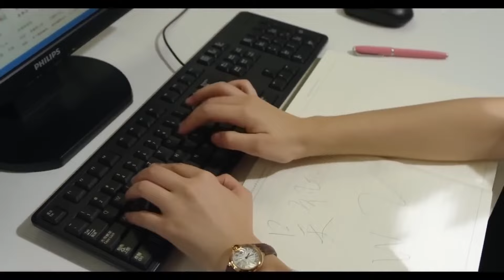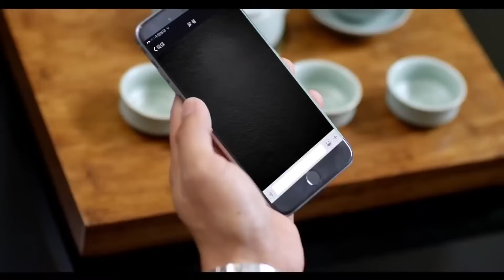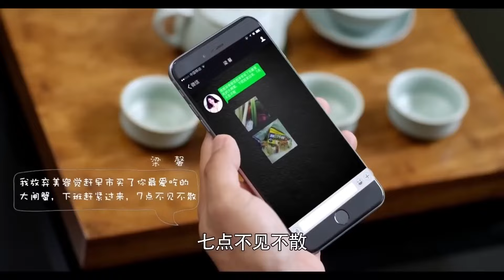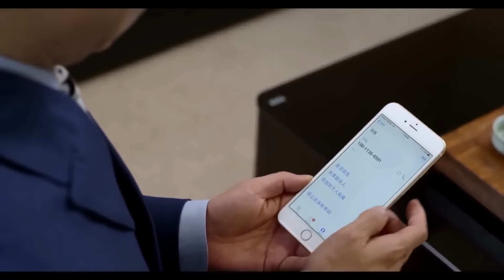MUTLISUB【暖男总裁甜蜜妻/Love Conspiracy】▶EP 10💋亿万总裁隐瞒身份帮意外结识的女主播应付逼婚父母，随着两人感情的升温，他的身份也意外曝光💋胡歌 刘庭羽 ❤️丸子甜剧社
剧名Name：暖男总裁甜蜜妻/Love Conspiracy

主演Cast：胡歌

剧情介绍：亿万总裁隐瞒身份帮意外结识的女主播应付逼婚父母，随着两人感情的升温，他的身份也意外曝光。